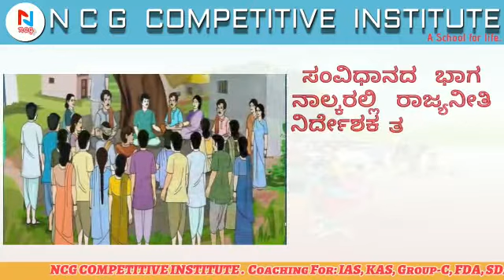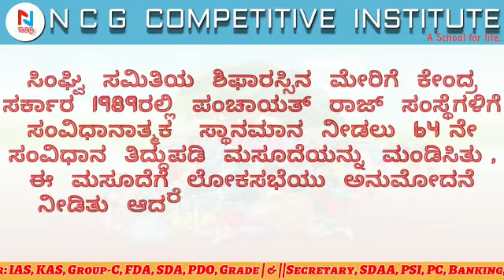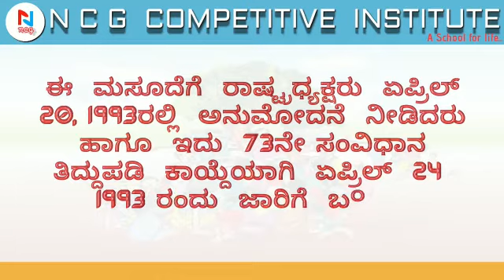ಸ್ವಾತಂತ್ರ್ಯನಂತರ ಭಾರತದಲ್ಲಿ ಸ್ಥಳೀಯ ಸರ್ಕಾರಗಳ ಬೆಳವಣಿಗೆ